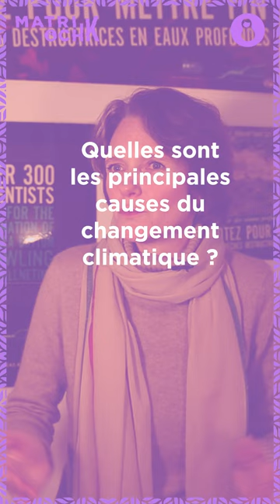Claire Nouvian : Claire Nouvian : Comment "dans le fond" elle sauve les océans.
À l’occasion de la journée mondiale du climat, Claire Nouvian, fondatrice et présidente de l'association BLOOM, rejoint la collection des Matrices. En tant que militante des océans, elle partage des perspectives puissantes sur la conservation marine et l'urgence d'agir. 🚨
Plongez dans son monde dédié à la préservation des océans et à la construction d'un avenir plus vert.🌍

BLOOM est une association qui œuvre pour la conservation marine à travers une démarche de sensibilisation et de médiation scientifique des problématiques environnementales, la production d'études scientifiques ainsi que par la participation à des consultations publiques et des processus institutionnels.

A PROPOS DES MATRICES :
"En quoi apportez-vous votre pierre à l’édifice pour changer - un peu - le monde ? »
Avec cette question directrice, l’interview des "Matrices" s’étale sur 6 minutes face caméra.
Les Matrices, c’est une collection du média MatriochK. Toujours dédiée à la "transmission" et plus particulièrement à ce qu’on transmet aux jeunes générations face aux défis qui se posent, cette nouvelle collection est exclusivement féminine.
Pas par militantisme féministe. Simplement dans un souci de régulation : faire que les 52% de la population soient visibles à leur mesure. La Ligne édito des Matrices ? Se faire l'écho de ce que chacune crée, à son échelle, pour s’impliquer dans la société et apporter sa pierre à l’édifice.